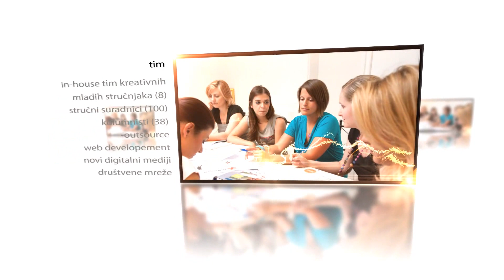Ordinacija.hr promo video